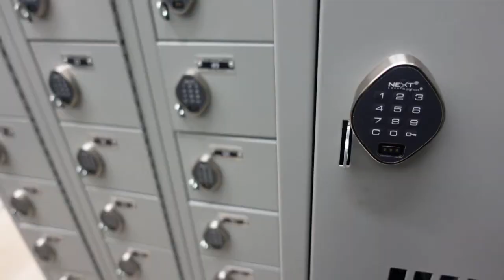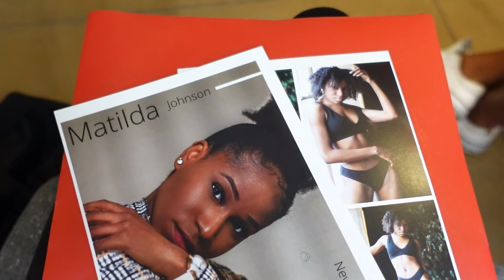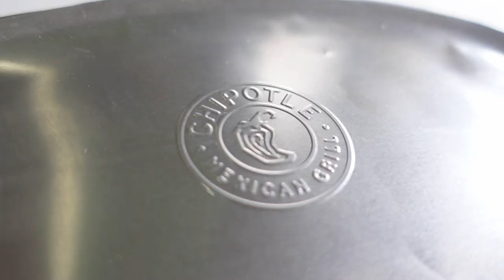PRODUCTIVE WEEK IN MY LIFE | Weddings and Model Casting in NYC | Matilda Johnson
PRODUCTIVE WEEK IN MY LIFE | Weddings and Model Casting in NYC vlog

Hey Girlies! Running around in NYC is a norm for me! From model castings to model castings. Follow me around as I show you my favorite Vegan bowls for a productive life and my sisters wedding!

matildaj131ue